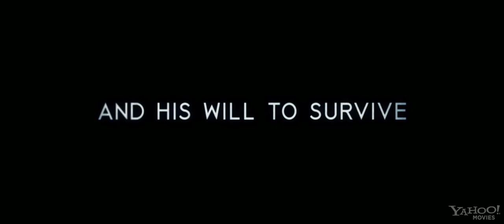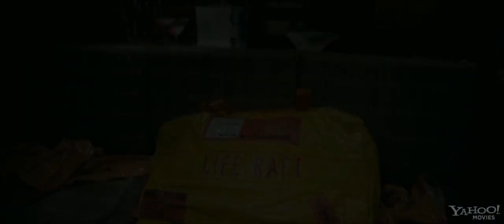All is Lost - Official Trailer (2013) [HD] Robert Redford